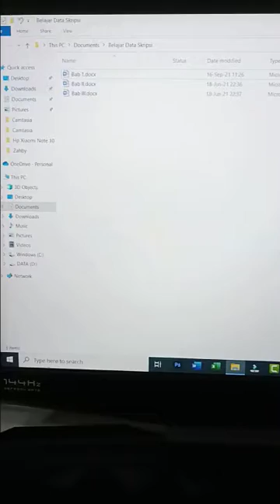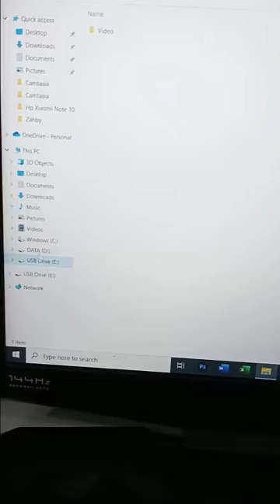Cara Mengcopy File dari Laptop atau Komputer ke Flashdisk di Windows 7, 8 dan 10 By Channel Zahby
Pada video kali ini saya akan berbagi lagi yaitu Bagaimana Cara Kita Dengan Mudah dan Cepat Mengcopy File dari Laptop atau Komputer ke Flashdisk di Windows baik Windows 7, 8 dan 10, pada prinsipnya sama, simak videonya sampai selesai dan jangan di skip agar tidak ketinggalan ilmunya, dan juga jangan lupa di Like dan Subscribe, adapun judul dari video kali ini adalah : Cara Mengcopy File dari Laptop atau Komputer ke Flashdisk di Windows 7, 8 dan 10 By Channel Zahby.